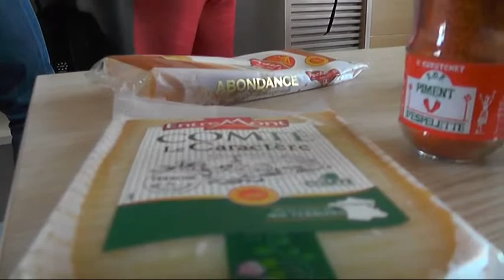MEĐUNARODNA ZAŠTITA PROIZVODA SA GEOGRAFSKIM POREKLOM